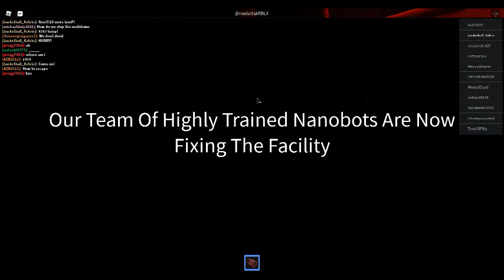The end of the world?